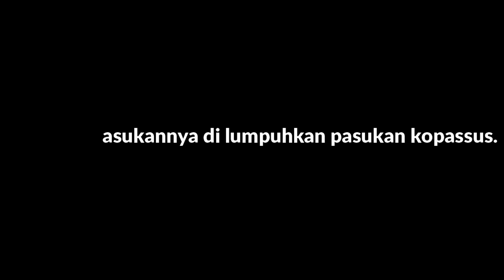🔴 BIKIN GERAM INDONESIA !! TAK TERIMA PASUKANNYA DI LUMPUHKAN KOPASSUS, NETANYAHU MALAH NYATAKAN INI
Ketegangan di Laut Mediterania, khususnya di perairan Mesir, semakin memuncak ketika kapal induk Amerika Serikat terlibat dalam konfrontasi dengan kapal selam nuklir Rusia. Dalam upaya untuk melarikan diri dari hadangan yang didukung oleh Israel, kapal induk AS mengalami nasib tragis. Kapal selam nuklir Rusia, dengan manuver tajam dan intimidasi yang tak terduga, berhasil membuat kapal induk AS babak belur. Insiden ini bukan hanya menambah ketegangan di wilayah tersebut tetapi juga menunjukkan dukungan kuat Rusia terhadap misi kemanusiaan Indonesia yang diemban oleh kapal rumah sakit (RS) Indonesia.

Ketegangan antara Israel dan Hizbullah di perbatasan Lebanon-Israel telah menjadi sumber konflik yang terus berlanjut. Misi perdamaian di wilayah ini sering kali menghadapi berbagai tantangan, termasuk dari operasi militer yang dilakukan oleh negara-negara besar. Salah satu insiden besar yang terjadi adalah keterlibatan kapal induk Amerika Serikat yang mendukung tindakan militer Israel.